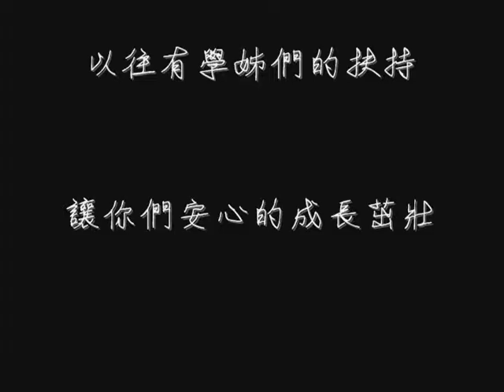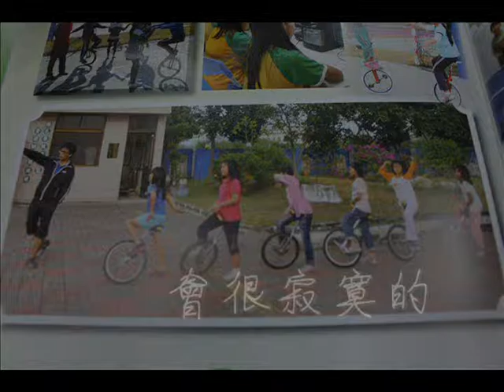20150623畢業前夕